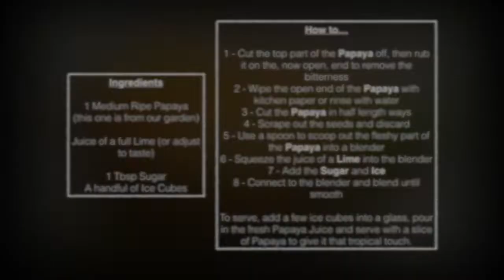Fresh Papaya Juice ( රසකාරක නැතුව හදන ගස්ලබු බිම )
This refreshing smoothie/juice is one that can make you feel like you're on holiday.  We are lucky enough to have two Papaya trees in our garden so this is a family favourite.

Ingredients

1 Medium Ripe Papaya(this one is from our garden)

Juice of a full Lime (or adjust to taste)

1 Tbsp Sugar
A handful of Ice Cubes